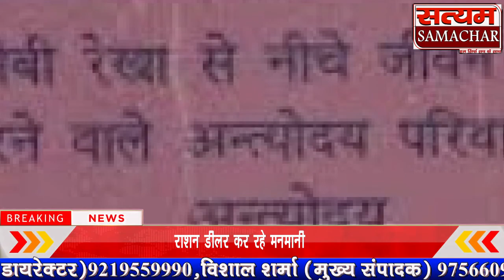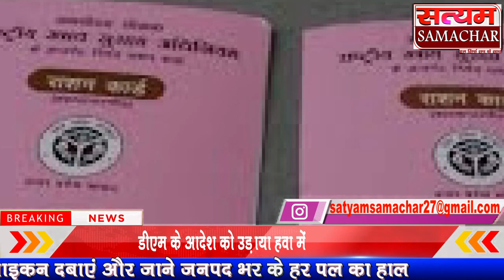राशन डीलर कर रहे मनमानी गरीबों के निवाले पर डाल रहे डाका डीएम के आदेश को उड़ाया हवा में